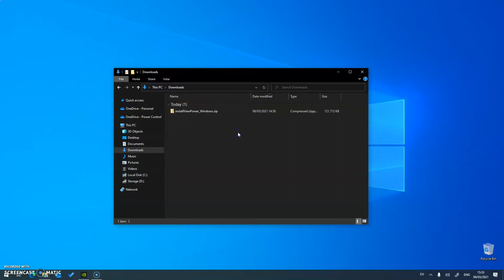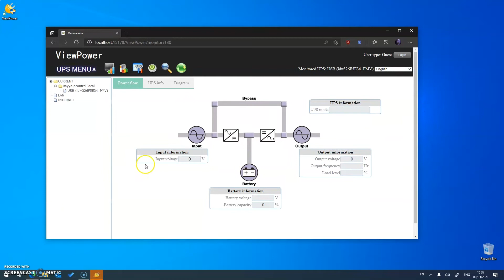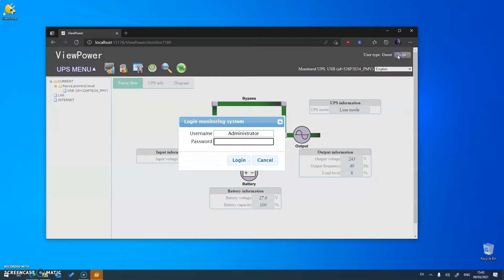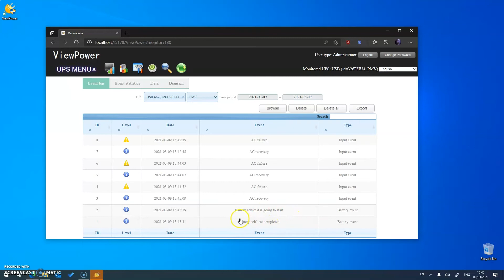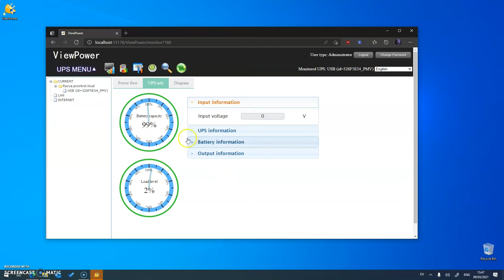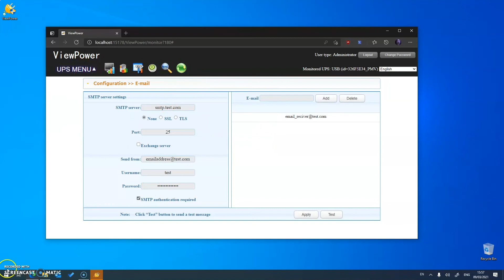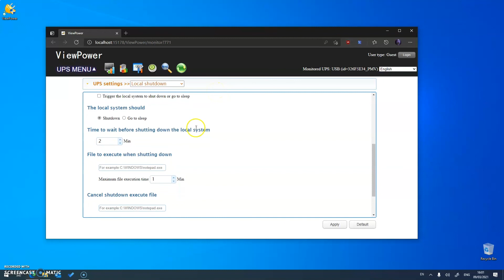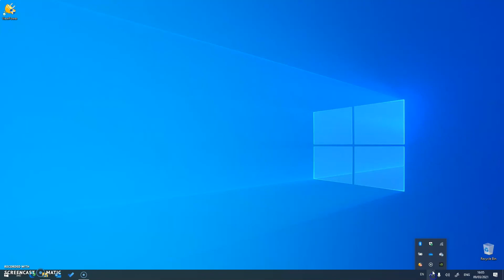ViewPower Setup Tutorial - UPS Monitoring Software for the CertaUPS C60 and C200 UPS Systems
This video provides a complete setup guide for the ViewPower UPS monitoring software for the CertaUPS C60 and C200 UPS systems.